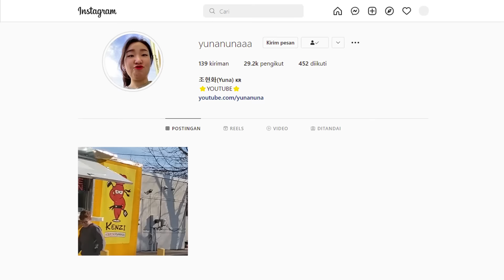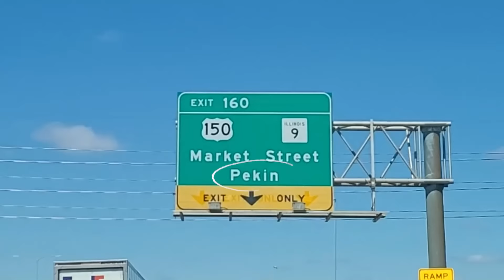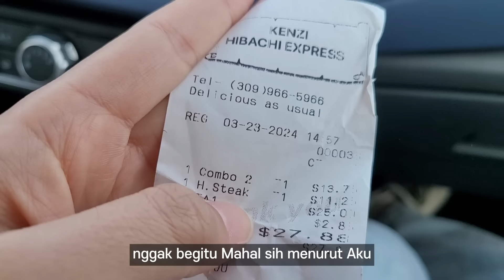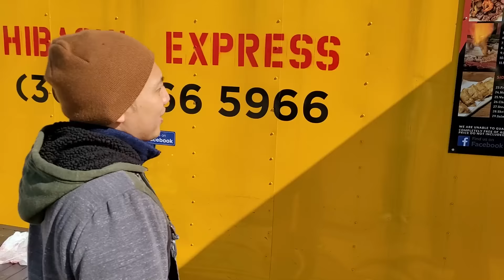LARIS MANIS‼️ ORANG AMERIKA🇺🇸 DOYAN MAKANAN INDONESIA🇮🇩